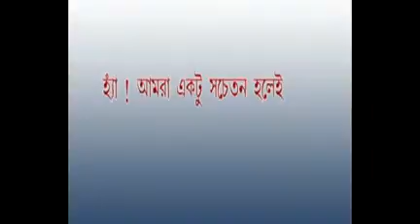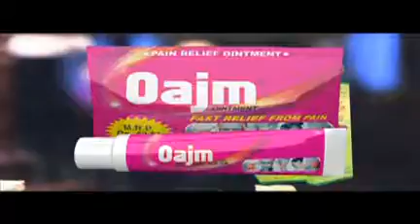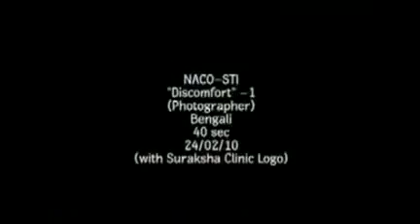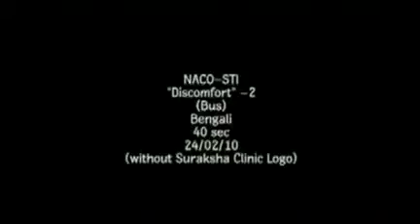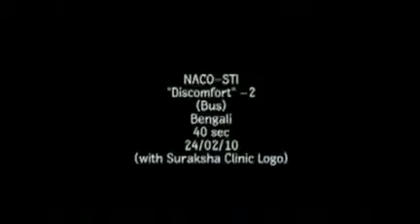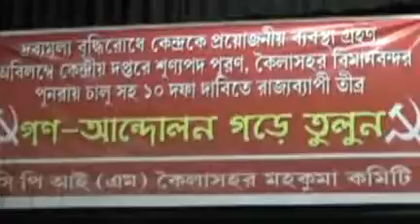23 10 16 Beng3